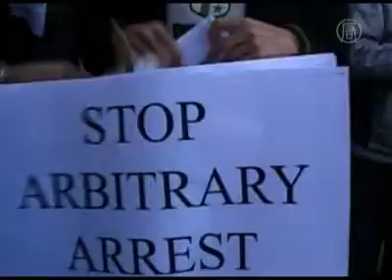Commémoration tibétaines à Dharamsala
Au Tibet a la veille de la commémoration du soulèvement du peuple tibétain en 1959 le régime chinois a annoncé une nouvelle campagne « frapper dur ». Des moines bouddhistes, des nonnes et des Tibétains, y compris certains sympathisants étrangers ont participé à une veillée aux chandelles pour condamner la campagne.

Des exilés tibétains à Dharamsala en Inde du Nord, ont tenu une procession aux chandelles, vendredi le 5 mars, pour dénoncer la condamnation des Tibétains à Lhassa par le régime chinois, et réclamer leur libération.